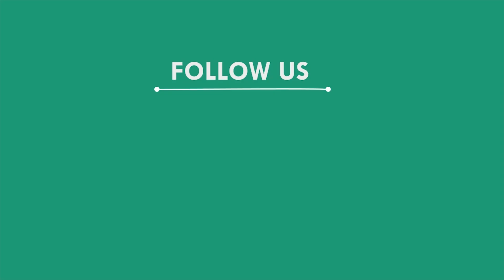ବାଇକ ଦୁର୍ଘଟଣାରେ ୨ ମୃତ ୧ ଗୁରୁତର, ଭଦ୍ରକ